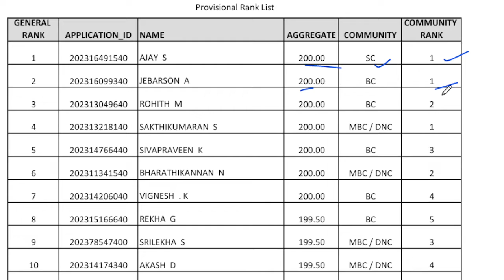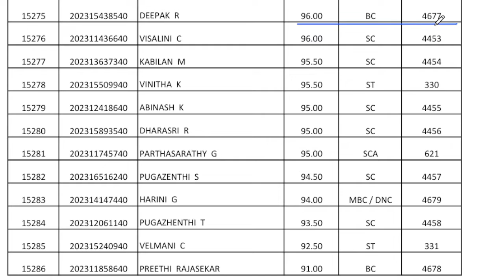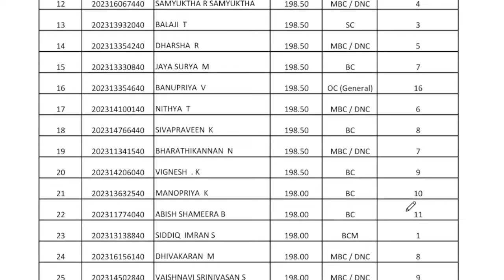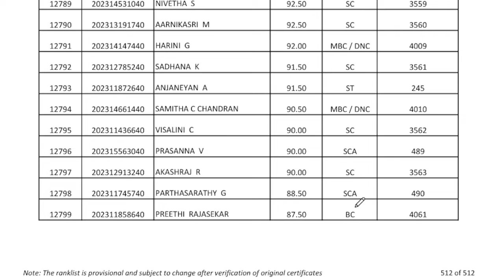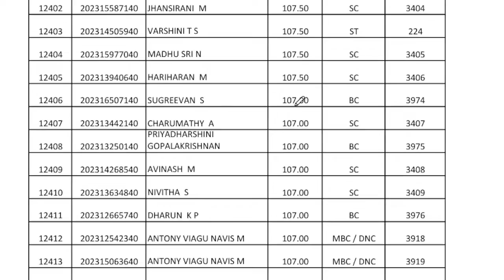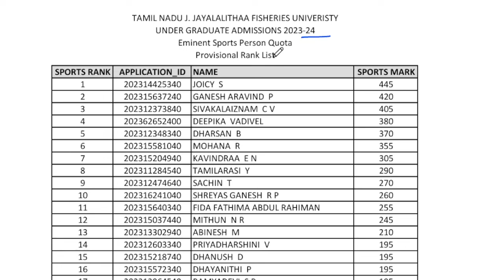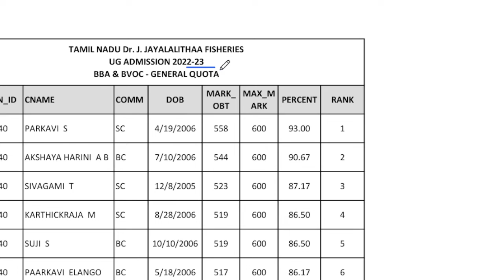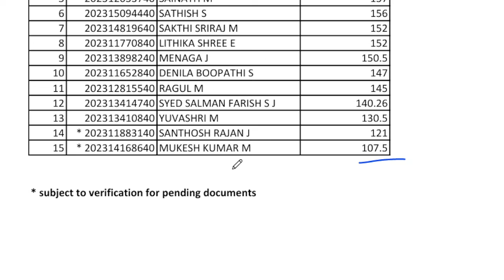TNJFU | Tamilnadu Fisheries University | Expected Cut-off Marks | 2024-2025 | Counselling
TNJFU | Tamilnadu Fisheries University | Expected Cut-off Marks | 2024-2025 | Counselling |  Fisheries | SS Academy for Physics

TNJFU |  Tamil Nadu Dr.J.Jayalalithaa Fisheries University Admission | Counselling | In Tamil | SS Academy for Physics
1st ,2nd,3rd,4th&5th COUNSELLING Tamil Nadu Dr.J.Jayalalithaa Fisheries University
Tamil Nadu Dr.J.Jayalalithaa Fisheries University cut-off marks 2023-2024?
யாருக்கு எல்லாம் கிடைக்க வாய்ப்பு?!...

Tamilnadu Fisheries University Counselling 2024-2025
today tnjfu latest news
tnjfu latest updated
today Tamilnadu Fisheries University latest news
Tamilnadu Fisheries University latest updated
TNJFU Counselling
Tamilnadu Fisheries University course details
1st COUNSELLING cut-off marks 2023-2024?
2nd COUNSELLING cut-off marks 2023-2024?
3rd COUNSELLING cut-off marks 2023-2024?
4th COUNSELLING cut-off marks 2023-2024?